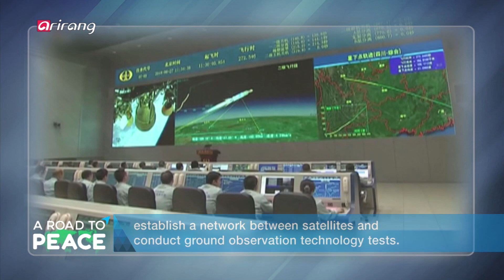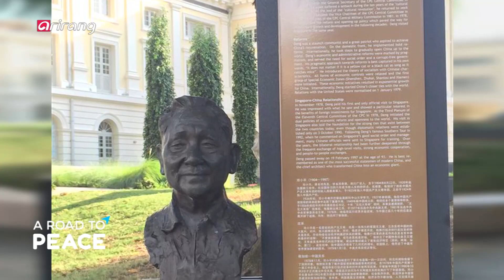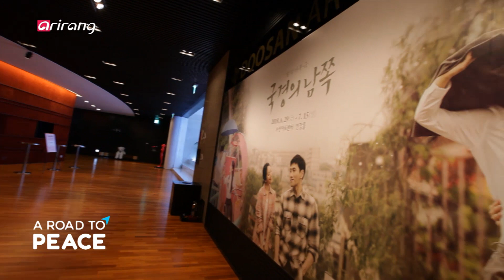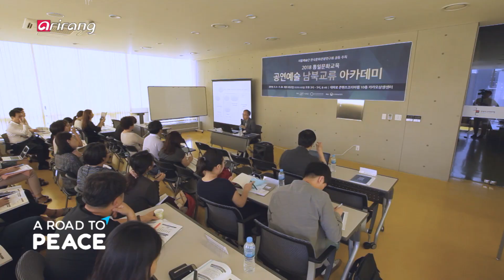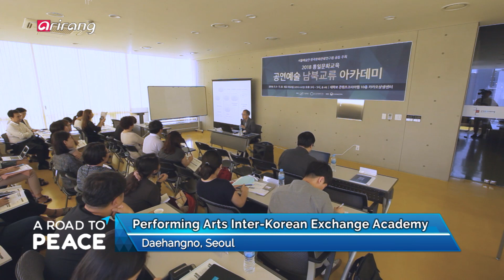[A Road to Peace] Ep.6 - Broadcasts from N. Korea / Economic Model for a Denuclearized N. Korea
Latest Broadcasts from N. Korea / Economic Model for a Denuclearized N. Korea / Musical "South of the Border" / 조선중앙TV '평양남북농구 대회' '해외 뉴스 / 비핵화 이후, 北의 발전 모델은? / 문화 교류로 하나 되는 남과 북

[ Latest Broadcasts from N. Korea ]

Take a glimpse into North Korea's culture and society reflected in the latest broadcasts aired on Pyongyang-based Korea Central TV. This week's selected clips feature inter-Korean basketball games in Pyongyang and global news coverage.

[ Economic Model for a Denuclearized N. Korea ]

Following his third visit to Pyongyang, U.S. Secretary of State Mike Pompeo called on North Korean leader Kim Jong-un to replicate the path to prosperity taken by Vietnam. Earlier, Kim showed great interest in the Singapore model of economic growth during his trip to Singapore for the North Korea-U.S. summit. North Korea's chief ally, China, is also considered as a potential economic model for North Korea once it denuclearizes. We are joined by John Delury, professor at Yonsei University Graduate School of International Studies, to discuss the most fitting growth model for a denuclearized North Korea.

[ Musical "South of the Border" ]

Founded in 1986 to facilitate inter-Korean cultural exchanges, the Seoul Performing Arts Company has brought back the musical "South of the Border" after 2 years. Learn how the tale of North Korean defectors in the South takes on a different meaning now, with the recent thaw in inter-Korean relations.

[ 조선중앙TV '평양남북농구 대회' '해외 뉴스' ]

이번 주 조선중앙TV에서는 지난 7월 4일과 5일에 진행된 남북통일농구경기를 북과 남이 하나로 뭉치는 좋은 계기였다고 보도했다. 그리고 시리아 내전소식과 중국의 위성기술시험 등의 해외뉴스를 소개했다.

[ 비핵화 이후, 北의 발전 모델은? ]

패 널 : 존 들루리 / 연세대학교 국제대학원 교수
폼페이오 장관이 3번째 북한 방문을 마치고 베트남으로 이동해, "북한이 잘 선택한다면, '베트남 기적'의 주인공이 될 수 있다"는 메시지를 김정은 위원장에게 전했다. 미국과의 관계 개선을 통해 경제적 발전을 이룩한 베트남 모델을 사례로 들며, 북한에게 경제적 지원과 체재 보장을 약속한 것인데! 이에 앞서 북미회담이 열린 싱가포르를 방문한 김 위원장이 싱가포르의 경제 모델에 관심을 가지면서, 싱가포르 모델이 북한의 경제개발 모델이 되는 것 아니냐며 주목받기도 했다. 여기에, 북한과 가장 친밀한 국가이자, 앞서 경제 개혁개방에 성공적으로 정착한 중국 모델 역시, 북한의 발전 모델로 가능성이 제기되고 있다. [로드 투 피스]에서는 북한이 비핵화 이후, 경제 개발에 나선다면, 과연 어떤 모델이 적합한 것인지 예측해 보는 시간을 갖는다.

[ 문화 교류로 하나 되는 남과 북 ]

1986년 남북문화교류를 목적으로 창단된 공연예술단체 '서울예술단'이 분단과 탈북이라는 소재를 애틋한 로맨스로 풀어낸 뮤지컬 '국경의 남쪽'을 2년 만에 다시 무대에 올렸다. 달라진 남북관계 속에서 새로운 의미를 전달하는 뮤지컬 '국경의 남쪽'. 그 안에 담긴 사랑과 희망의 메시지를 들어보고, 더불어 10년 만에 다시 활기를 띠고 있는 남북문화교류의 현주소와 중요성에 대해 알아본다.